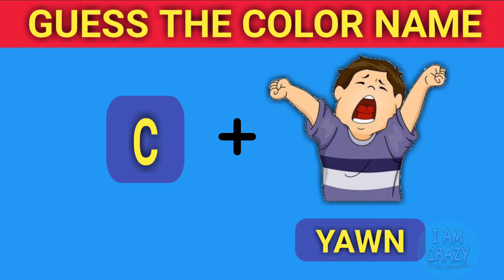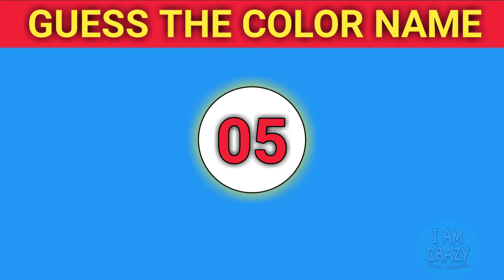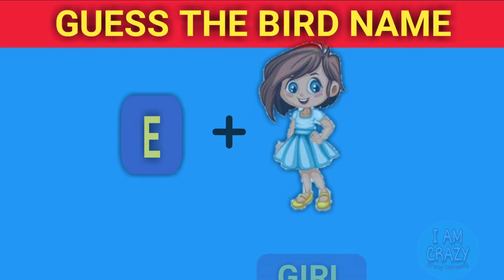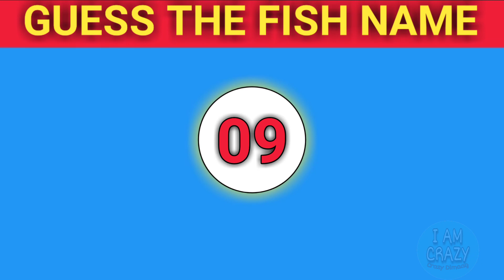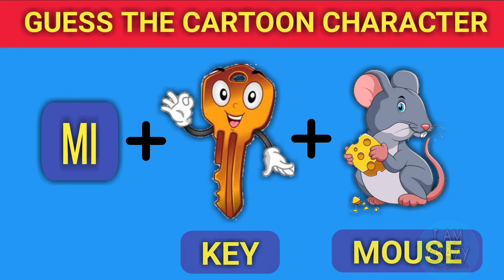सही उत्तर क्या होगा?/dimaagi paheliya/ Crazy Dimaag/quiddle/ Riddle #78